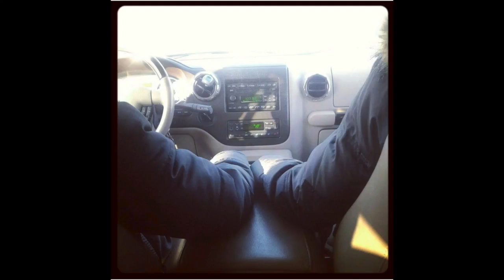BOWLING WITH D&B NATION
After Top Golf we went bowling and had more laughs and more fun. We have really enjoyed this time with our family. Time has been going by so fast, and our trip is almost over. Yet we have created lasting memories. We love you Blended